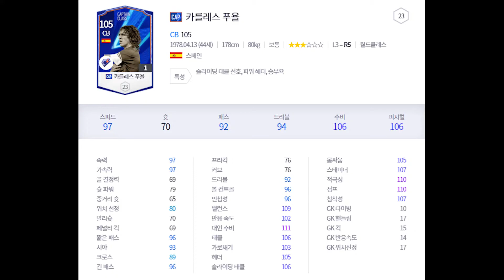바르샤의 심장! BTB, CAP 카를레스 푸욜 리뷰_피파4